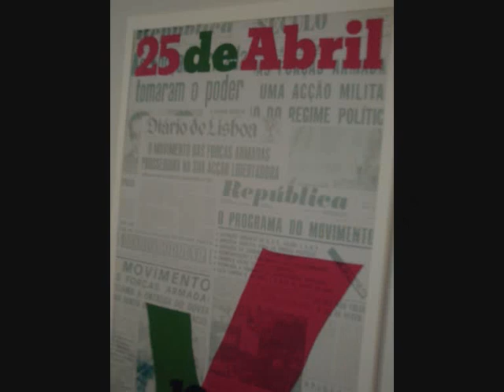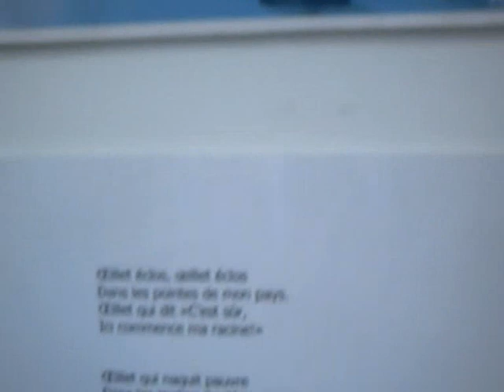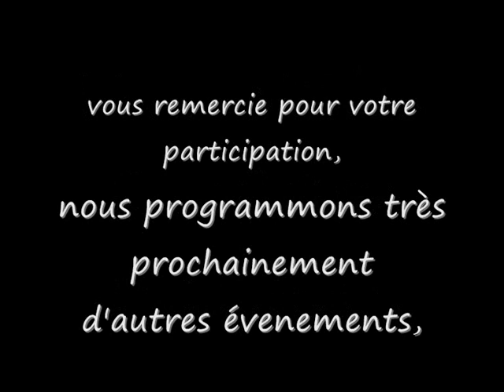25 abril de l'association Convivium Lusophone 2009 IVRY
Merci à Ahmed, chef cuisinier, serveurs, Les musiciens les frères Lopes Cassandra et parents, l'ambassadeur du Portugal, à vous tous participants pour avoir contribuer à cette belle soirée.